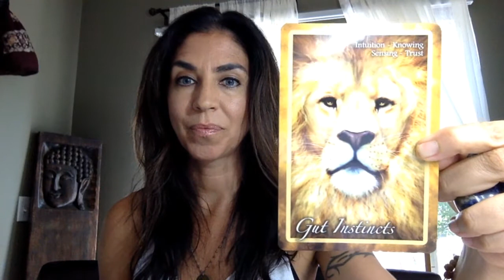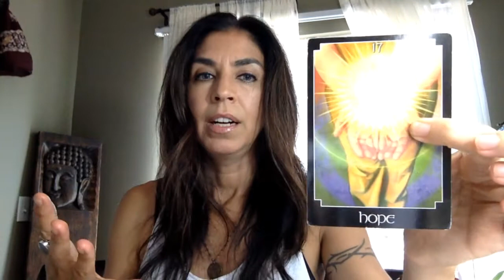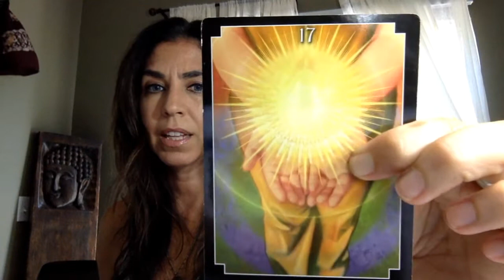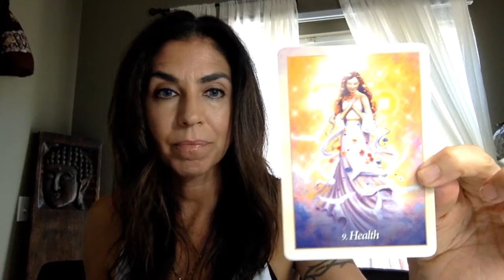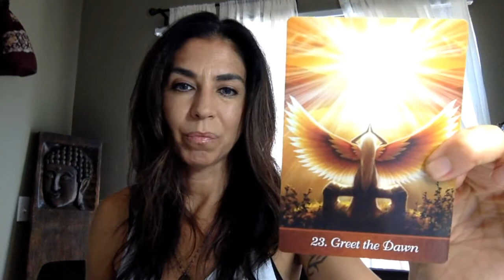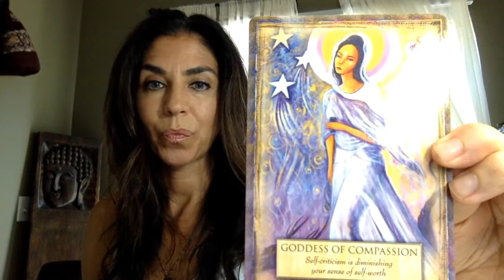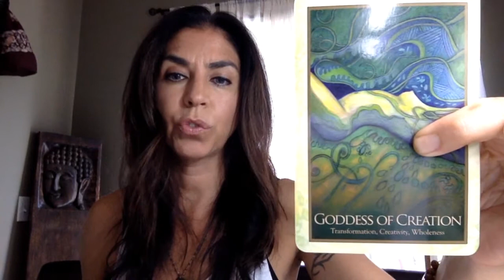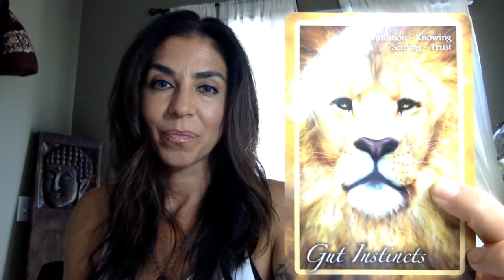Solar Flares to a Leo New Moon: ROAR!